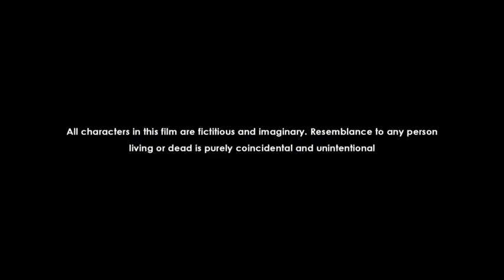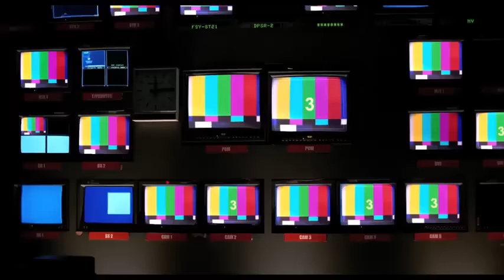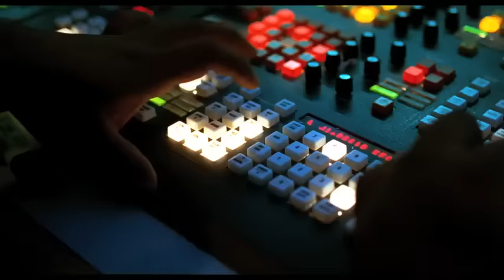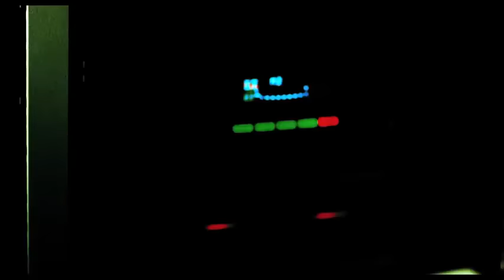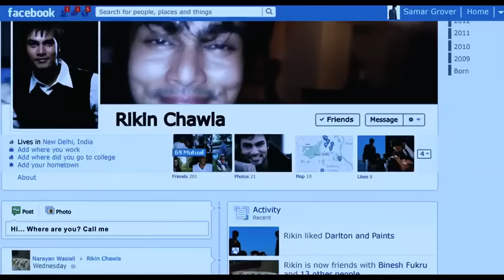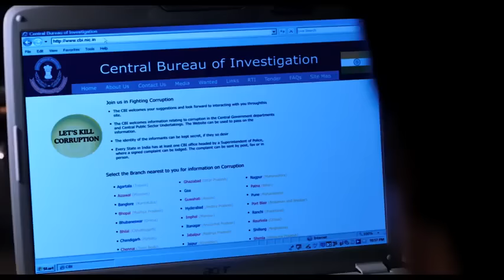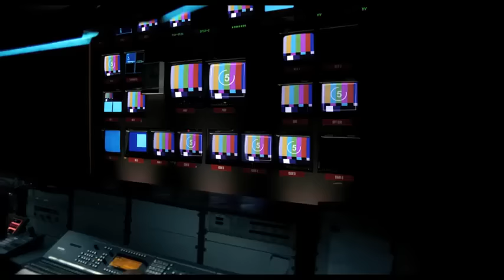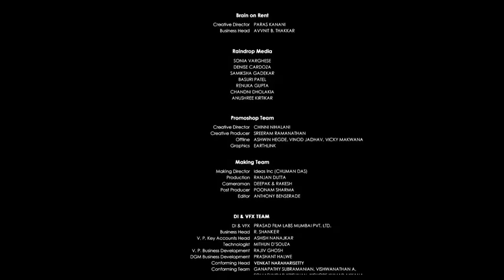Rush Full Movie Hindi Movies 2017 Full Movie Emraan Hashmi Movies Latest Bollywood Full Movies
Movie Preview:
Story of a struggling news reporter engulfed by the veneer of glamour, money, power and the enviable life of media.

Most Heart Touching Punjabi Movie 2021 | Latest Punjabi  Movie 2021 Comedy Punjabi  Movie 2021 | Latest Punjabi Movie 2021 Romantic Punjabi Movie 2021 | Action Punjabi Movie 2021 Most watched Punjabi Movie 2021
Most Heart Touching Hindi Movie 2021 | Latest Hindi  Movie 2021 Comedy Hindi  Movie 2021 | Latest Hindi 2021 Romantic Hindi Movie 2021 | Action Hindi Movie 2021 Most watched Hindi Movie 2021 bollywood movies 2021 full movie in hindi dubbed new releases